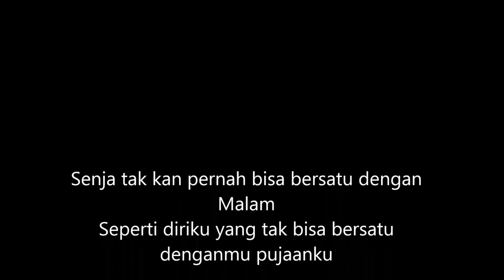Video Dokumenter Indonesia Power Angkatan 19 dan 21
Video hanya untuk hiburan dan kenang-kenangan semata, pengambian gambar mengandung unsur candid dan ketidaksengajaan